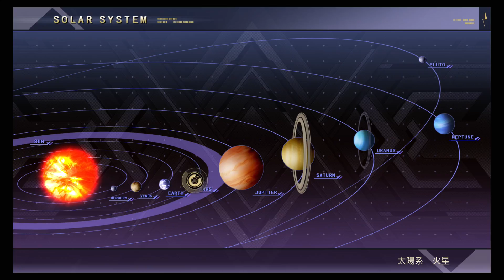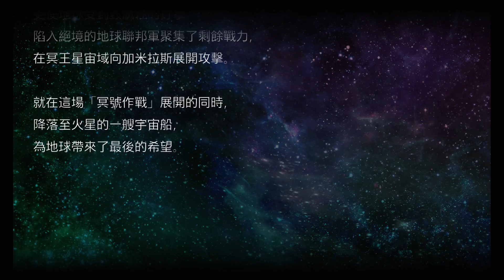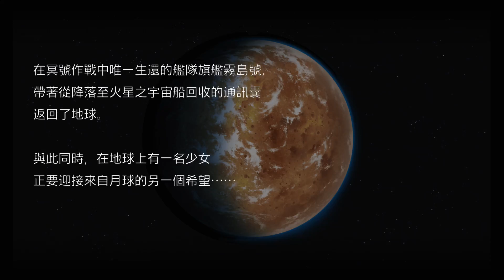PS4 スーパーロボット大戦 V 劇情連載 第一話 從絕望出航 (日語中字)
超級機械人大戰 V
スーパーロボット大戦 V
SUPER ROBOT WARS V